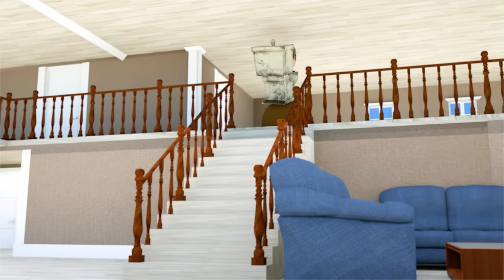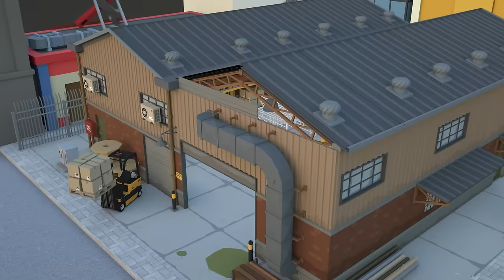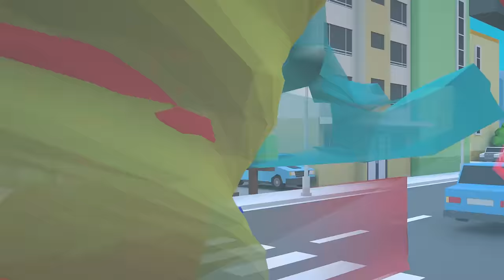Rescue SUPERHERO All Family HULK & SPIDERMAN: Back from the Dead SECRET - Scary Teacher 3D Hero Team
Hello Everyone! Welcome to "UNICORN FILM" 🤗
This is a 3D animated channel about "SCARY TEACHER 3D".
The movie is full of entertainment with humorous scenes that promise to bring you a feeling of comfort after a stressful working day.
Have fun watching movies! ❤️❤️